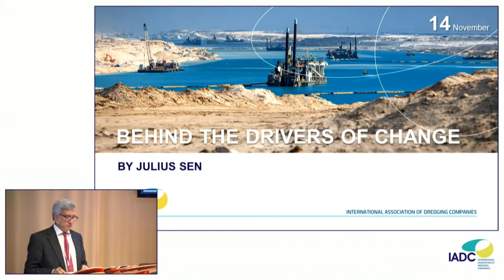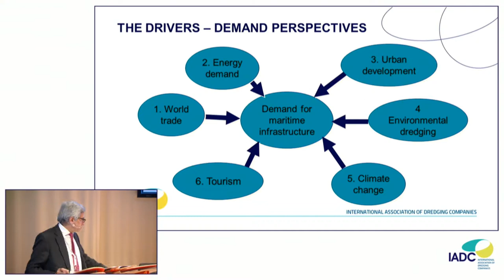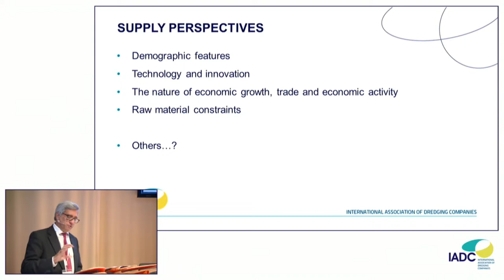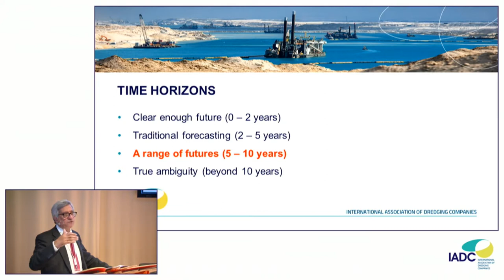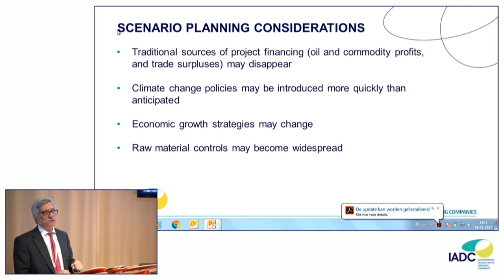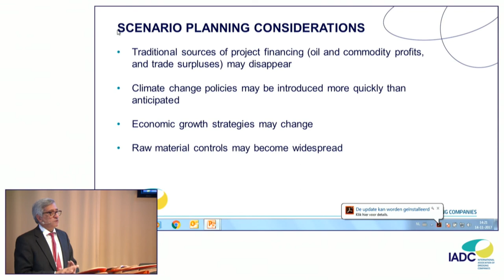Julius Senn: “The larger forces behind the drivers of change” (Dredging)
EVENT CONNECTS PEERS FROM AROUND THE WORLD
Entitled “Peering into Dredging’s Future”, IADC’s first annual networking event for young professionals of IADC’s member companies. The networking and future-oriented event is born from the need for a platform where young professionals can connect with fellow young professionals while gaining insight into the pressing issues facing the dredging industry’s future. To emphasise the importance of connecting the industry's expert workforce – especially the emerging employees of dredging companies – IADC hosted nearly 60 professionals from all around the world. Employees of Baggerbedrijf De Boer Dutch Dredging, Bokalis, DEME, Jan De Nul Group, Penta-Ocean Construction and Van Oord partook in plenary session led by Frank Verhoeven, Julius Sen and Serge de Gheldere and then got to know meet other through a series of activities and workshops.

Julius Sen is Associate Director and Senior Programme Adviser at the London School of Economics Enterprise. His areas of responsibility include project design and delivery of executive education and consultancy programmes relating to economic and trade policy issues especially as they relate to globalisation debates. His approach is to explore political management issues arising from these debates and to look at policy options to advance developed and transition economies. He also looks at business strategies and options within this context. Since 2007 he has helped develop the IADC Young Management Programme and served as a lecturer.

In his talk “The larger forces behind the drivers of change”, Julius Sen explored what lies behind the industry’s drivers and how five forces shape the way in which the drivers of change will actually operate and give us insight into the depth of the challenges ahead: demographic factors, technology and innovation, the nature of economic growth, trade and economic activity and raw material constraints. Mapping the methods and routes by which these will shape our world in five years’ time and into the distant future illustrated the complexity of the interplay of forces at work and the challenges which lie ahead.